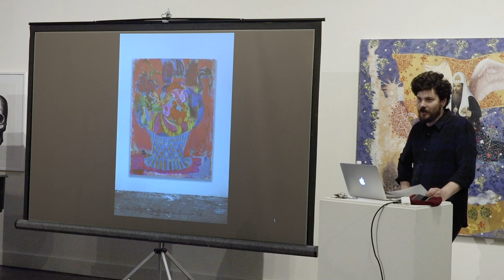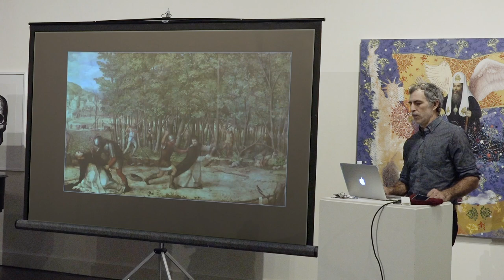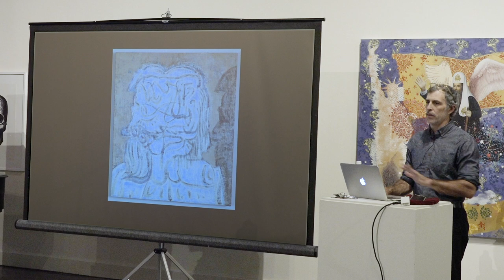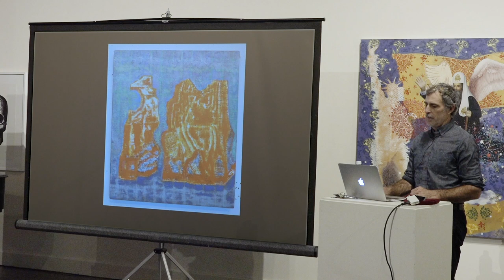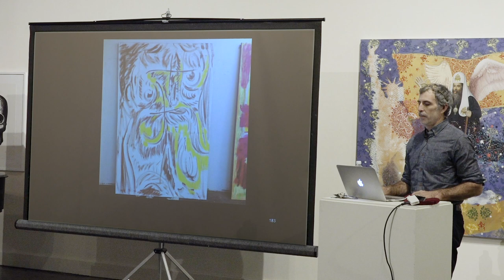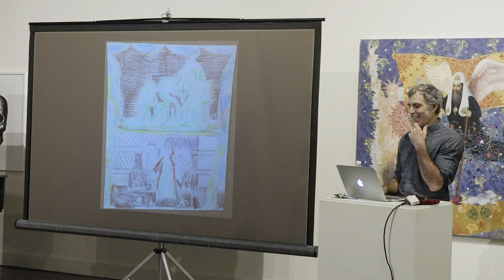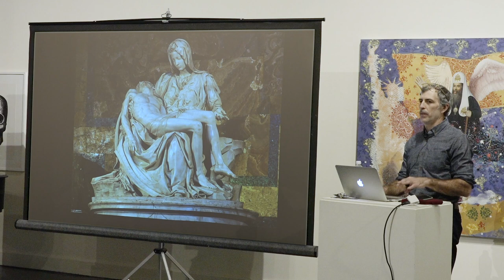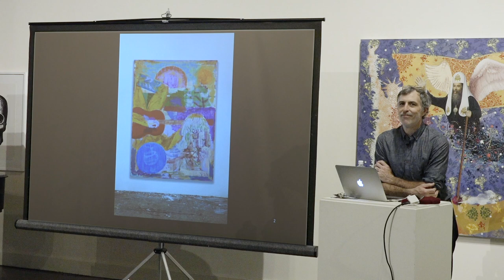Michael Berryhill, Artist Talk